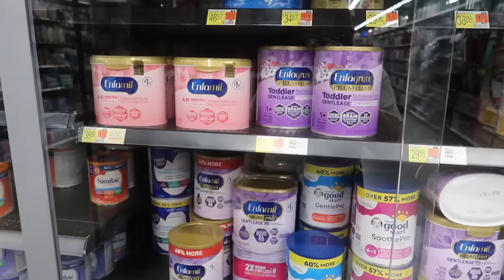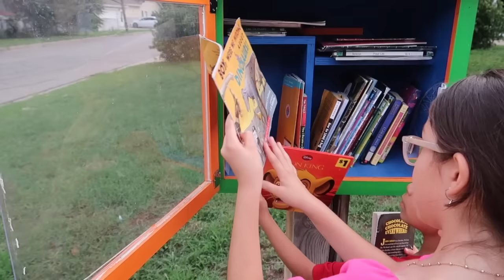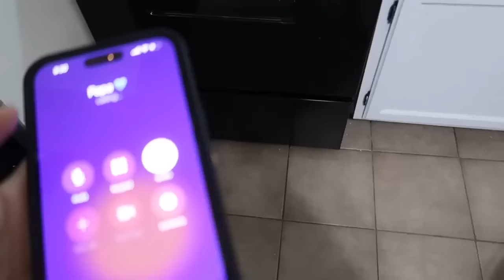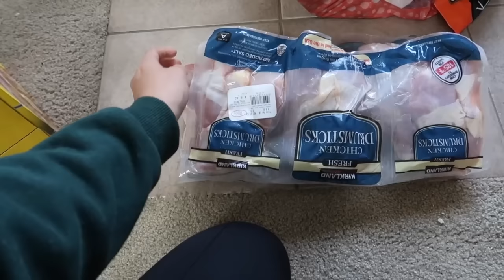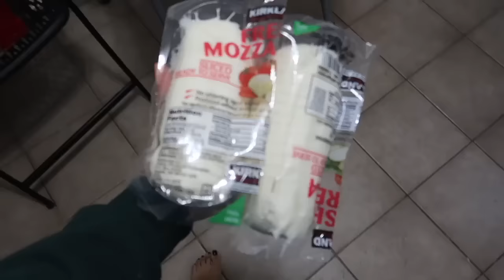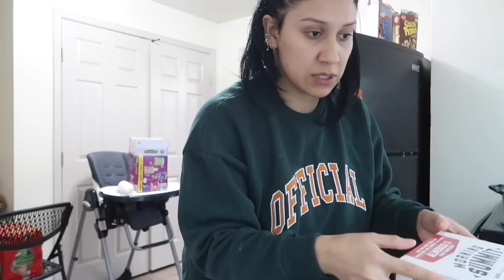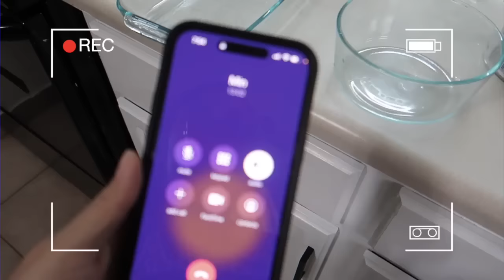COMPRAMOS UN CARRO! 😍 + UNIFORMES PARA LA ESCUELA! +Salí a caminar por el vecindario!